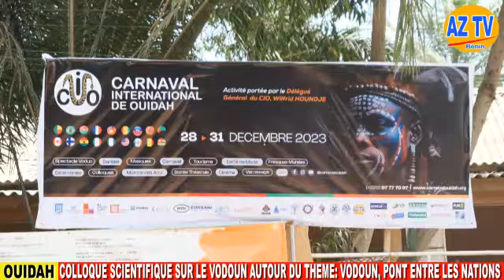Colloque scientifique du CIO sur le thème : Vodoun, pont entre les nations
Le mardi 26 décembre 2023, le Carnaval International de Ouidah s'est ouvert sur le plan intellectuel. Un Colloque Scientifique de deux jours à l'IRSP de Ouidah, a réuni des participants d'une trentaine de pays. À cette occasion, le Délégué Général du CIO Wilfrid HOUNDJE a expliqué la nécessité de ce projet emblématique, qui se veut être à l'image de “Ouidah 92"